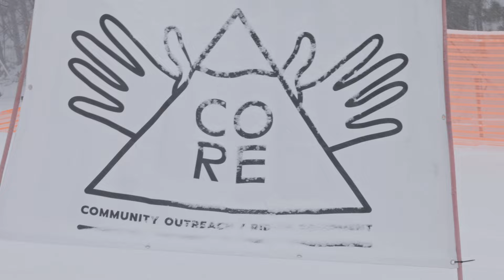Erik Leon's Super Top Secret Video Part | Presented by The Bomb Hole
I have not had much time to film clips these last few years.. CORE Snowboarding has been taking up a majority of my bandwidth as I have been establishing it. So it really is a treat when everything lines up the way that is did for Ted and I in the midwest last winter. I hope you enjoy this short lil secret part I filmed from my time in the Midwest last winter.

With love,

Erik Leon

Last winter, Erik Leon and Ted Borland team up to film a short video project in 8 days and host an event at @Trollhaugen to raise money for the Osceola Skatepark. Supported by @arborcollective.